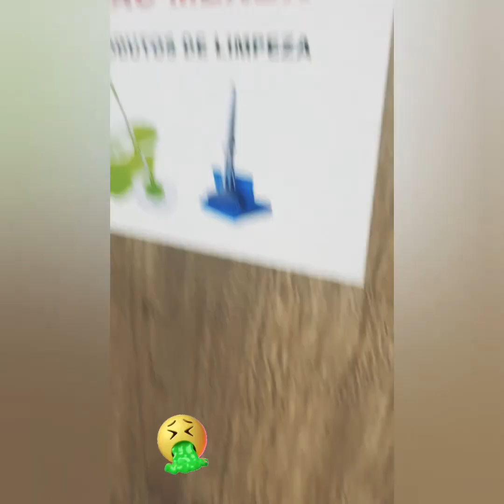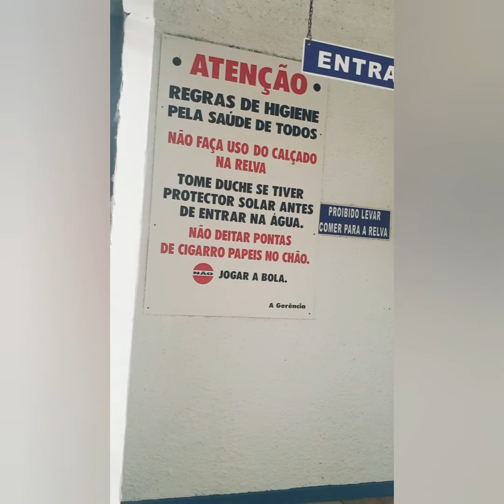VLOG- PASSEIO em LISBOA- RED BULL RACE- Visitei Piscina de Infância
ja sabem, não se esqueçam de ajudar a crescer canal... como:
●subscrevam canal,
●dá likezinho
●e comenta